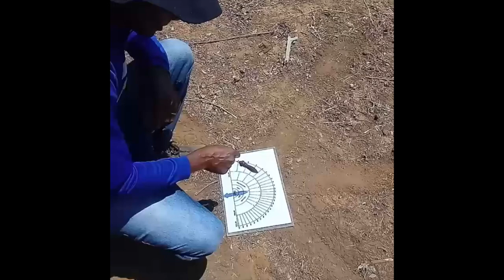Aluno de radiestesia localizando água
Neste vídeo podemos ver o Ocimar Silva Soares, utilizando a radiestesia para localizar o correto ponto para a perfuração de um poço.
O Ocimar veio estudar conosco porque queria melhorar os resultados que ele já tinha com a radiestesia, e após 4 meses de práticas a qualidade de seu trabalho, de acordo com ele, deu um salto imenso.